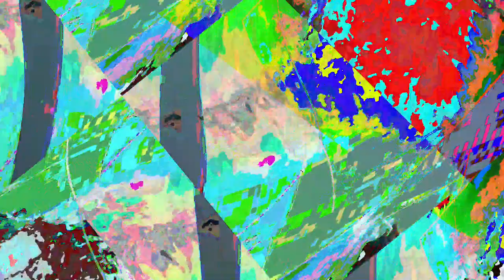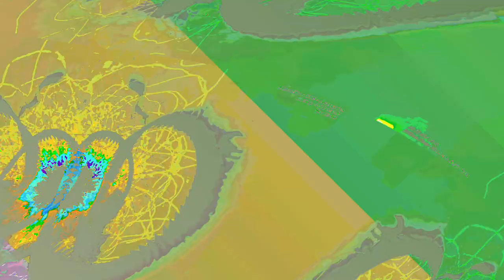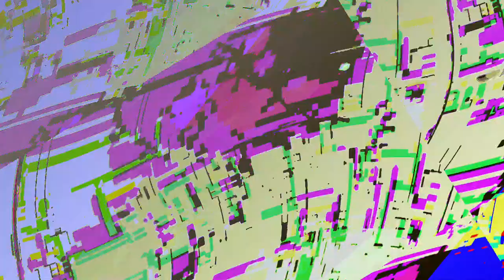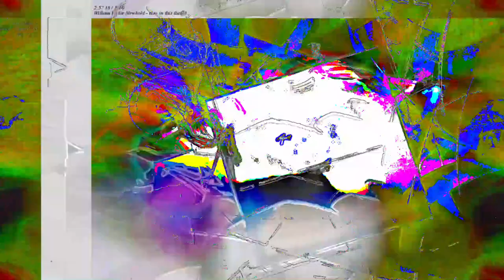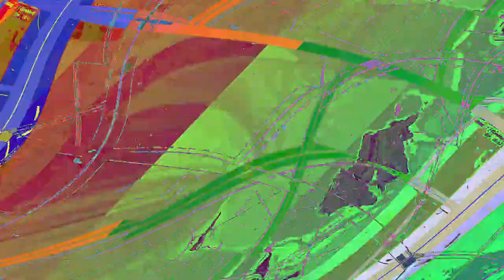[EPILEPSY WARNING] Movie 23 06 10 21h04m11s